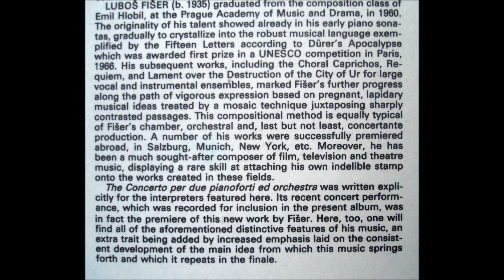Lubos Fiser - Piano Concerto (1983) 1/2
Luboš Fišer (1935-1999),  czech composer.

Concerto for two pianos and orchestra (1983)

Garrick Ohlsson - piano
Frantisek Maxian - piano
Czech Philharmonic Orchestra
Conductor : Libor Pesek
...recorded from rare Stereo LP made in Czecheslovakia, 1988...